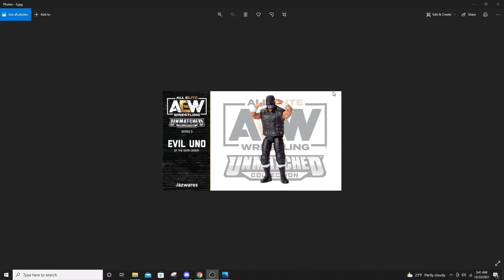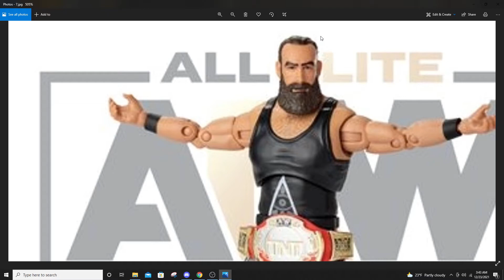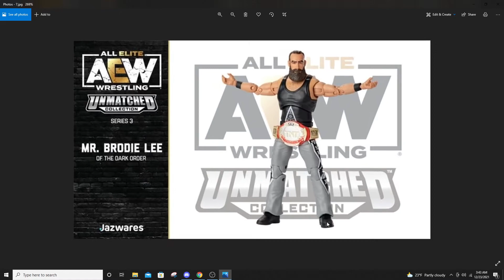AEW Unmatched 3 MOC Images Leaked